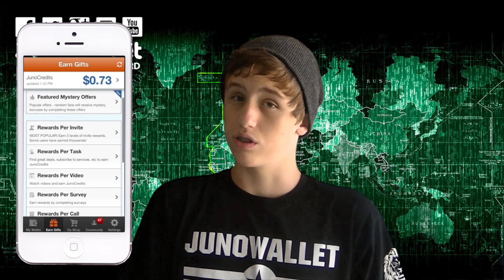JunoWallet - Rivals At War - 2084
TAKE ACTION! ...ROAR!!!

On iOS & Want more Offers? Use Junowallet HTML5